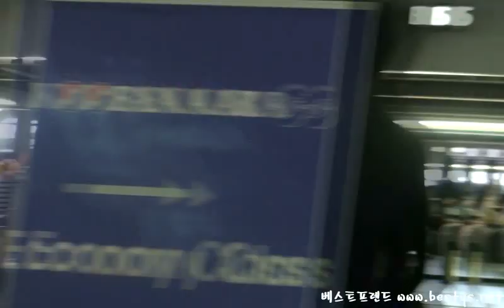(fancam) 130420 HYS_Kansai entry Gimpo Airport by:bestys1103